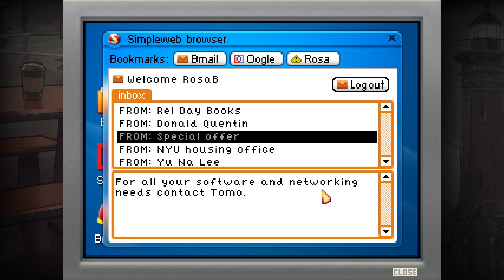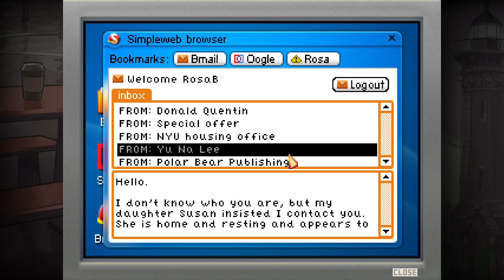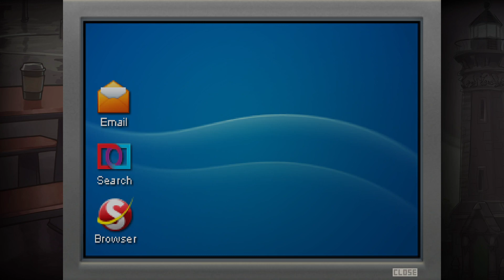The Blackwell Convergence | Let's Play Ep.2 | Fallen Star [Wretch Plays]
Let's play The Blackwell Convergence!  Rosa & Joey investigate the death Frank Lyons, an actor who suffered a fatal heart attack while on a movie set.

🔹 Help me raise money for kids in need!